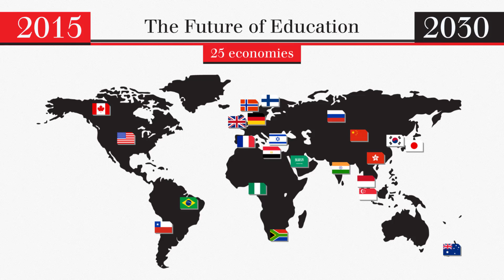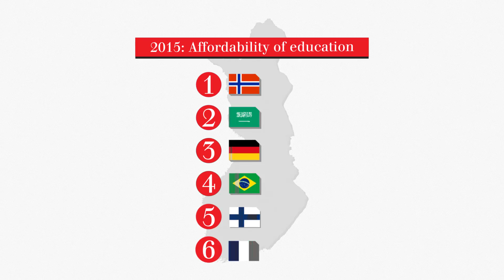Yidan Prize Forecast: Education to 2030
The United Nations has made education a priority.

In its Agenda 2030, Goal 4 calls for “inclusive and equitable quality education” and “lifelong learning opportunities” for all.

Will this goal ever come true in your country or region?

The Yidan Prize commissions the EIU to produce the Yidan Prize Forecast: Global Education in 2030, which identifies five global education indicators across 25 economies.

The indicators include public expenditure on education; the affordability of tertiary education; youth unemployment; the number of science, technology, engineering and mathematics graduates, also known as STEM in the labor force; and internet access in schools.

What will the future be like?